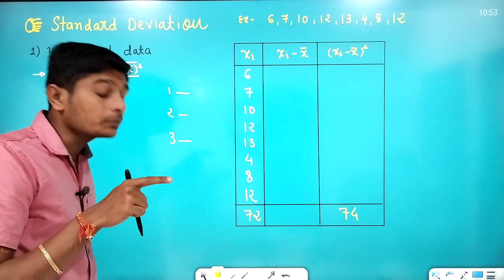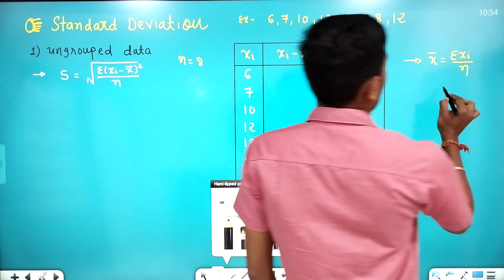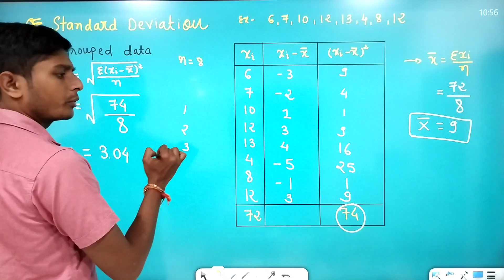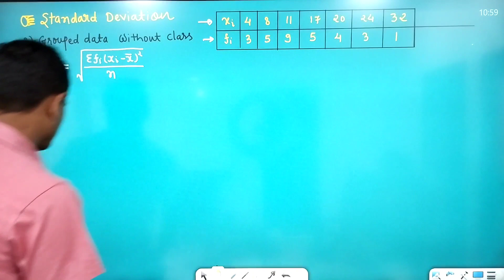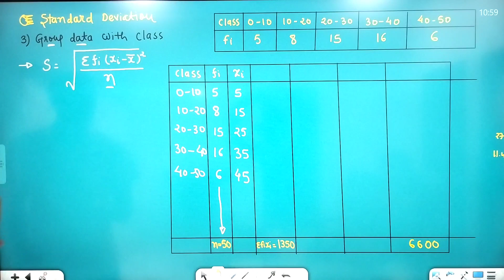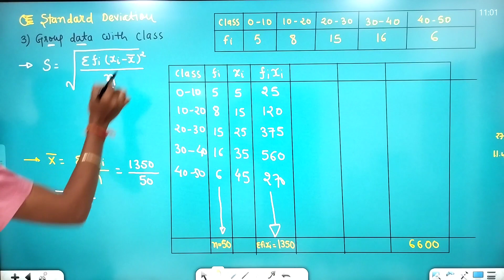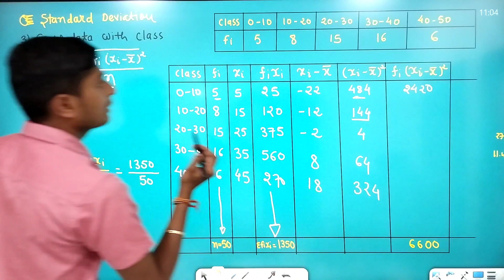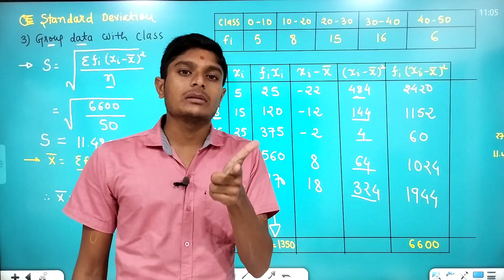10. Standard Deviation | Statistics | Applied Mathematics | Maths-2 | Diploma Sem 2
Maths-2